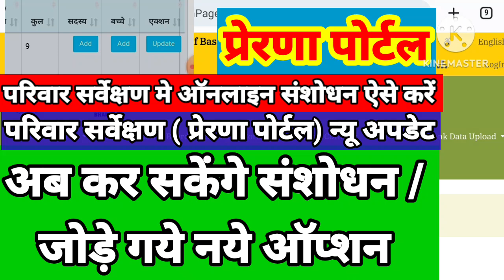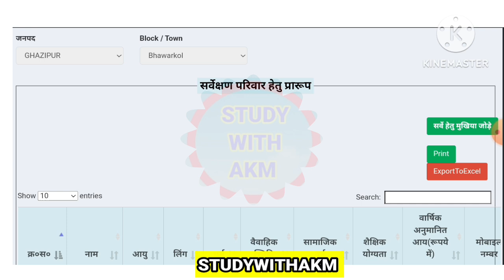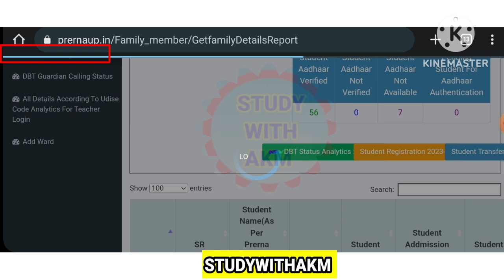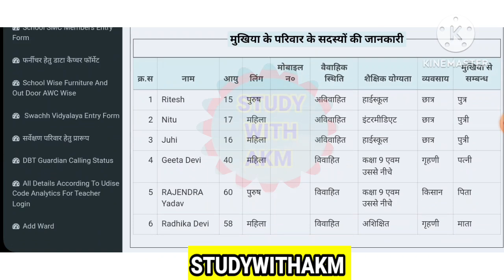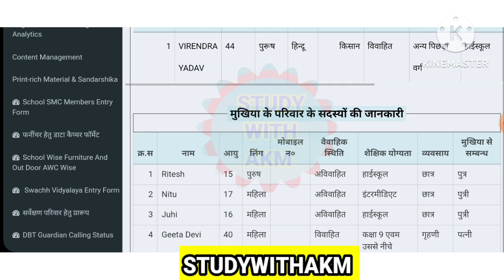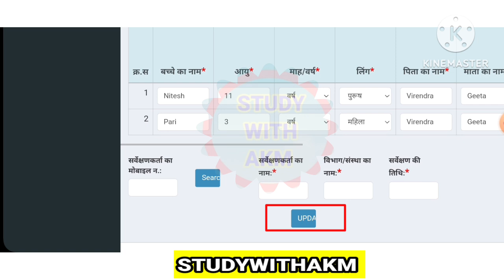परिवार सर्वेक्षण ऑनलाइन सेव डेटा का संशोधन ऐसे करें |Prerna portal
परिवार सर्वेक्षण ऑनलाइन सेव डेटा का संशोधन ऐसे करें